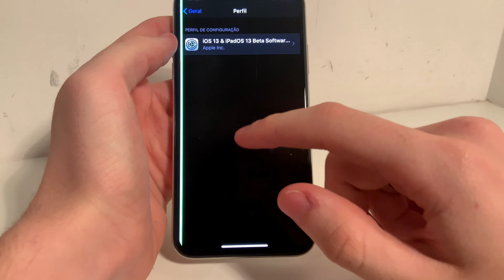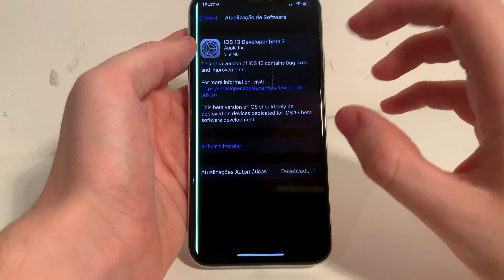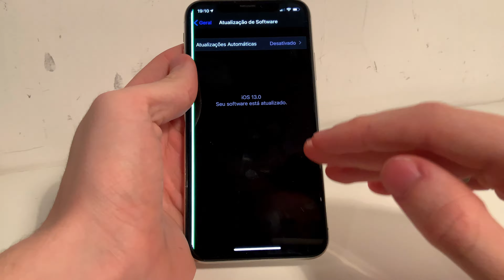Como baixar IOS 13 Beta 7 Sem Computador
Nesse vídeo vou mostrar como baixar a nova versão do IOS, a beta 7 sem a utilização de nenhum computador ou aparelho externo.